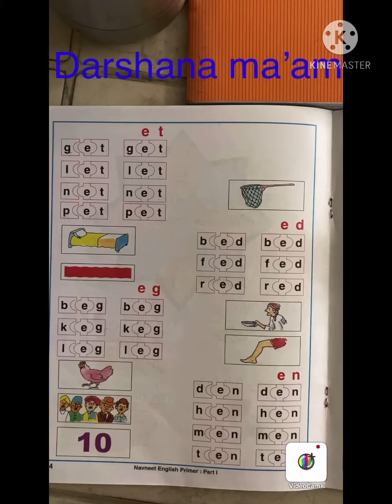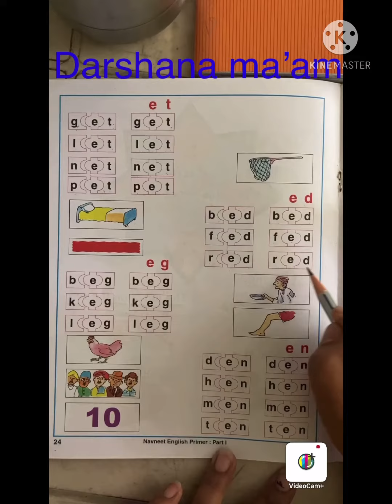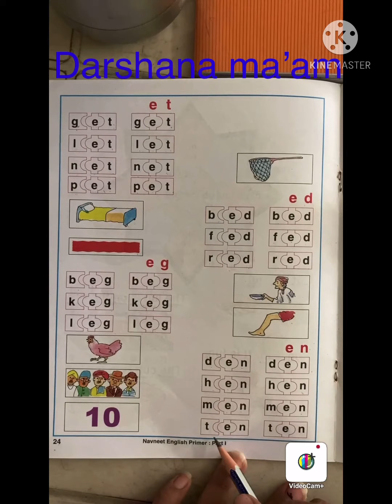Sr.kg (English medium) Sub- English reading, by- Darshana ma’am